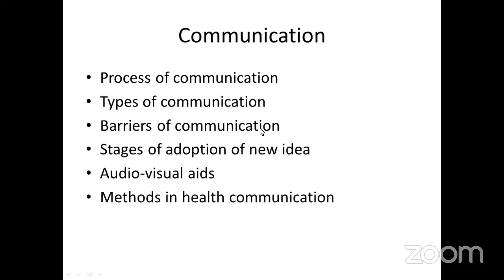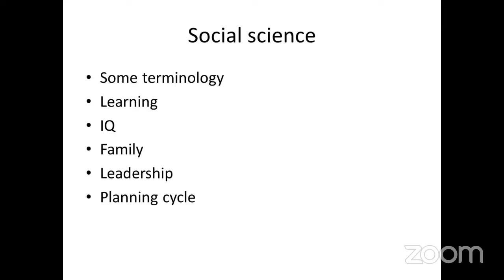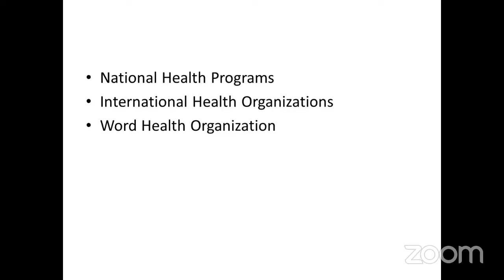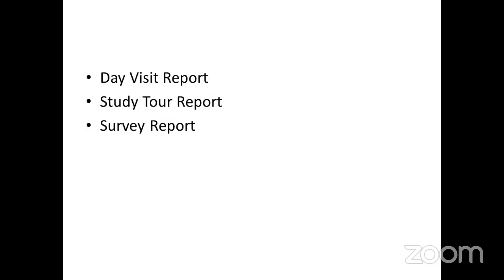Session 8 Behavioral Science, Health Education, Health Programs, Administration and Management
Guest:-
Simanta Modak
Green Life Medical College
Session 2017-18
Honours in Anatomy & Community Medicine.
Phase Monitor (First Phase)

Join Axis Medical School:
AxisMedicalSchool
You Tube: AxisMedicalSchool
Goole+: AxisMedicalSchool